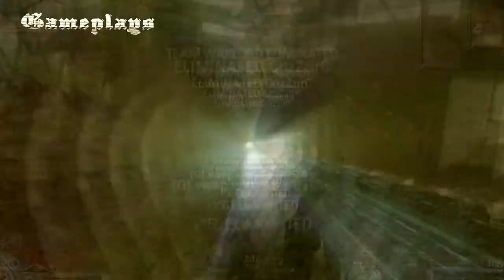Lord of the Rings: The Fellowship of the Ring (PC) [6.rész] THE END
VÉGRE VÉGE! BEFEJEZTEM A TESÓMMAL A VIDIT, JUHÚ!